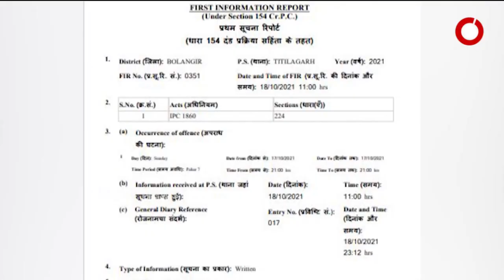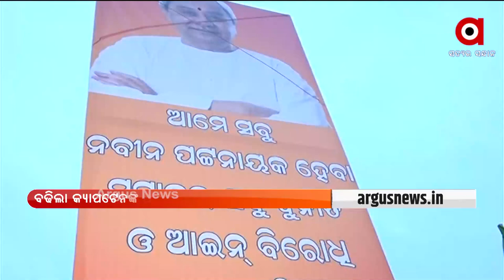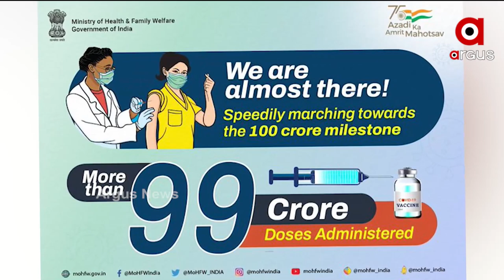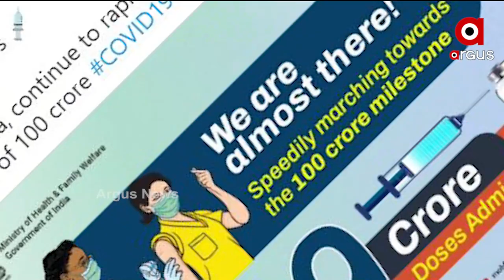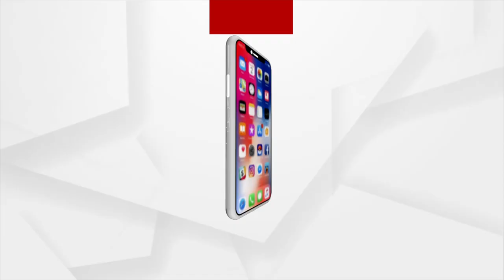DESH BIDESH : 19 OCT 2021 : ARGUS NEWS